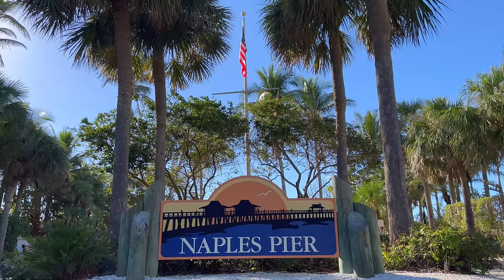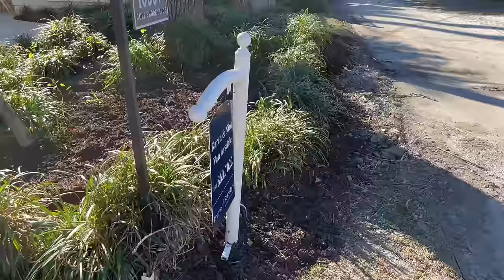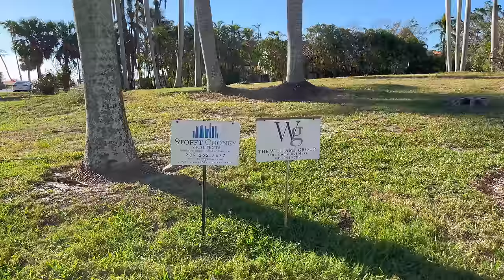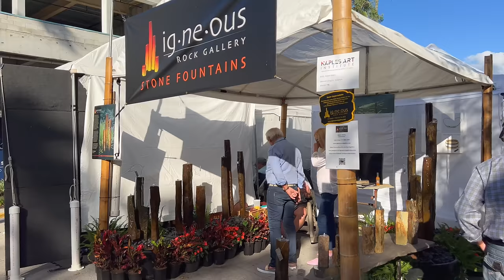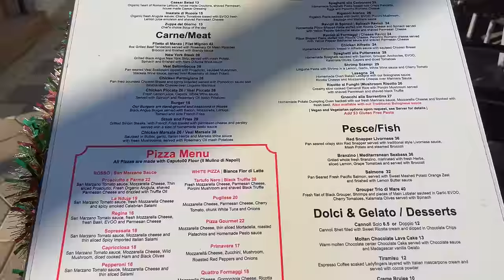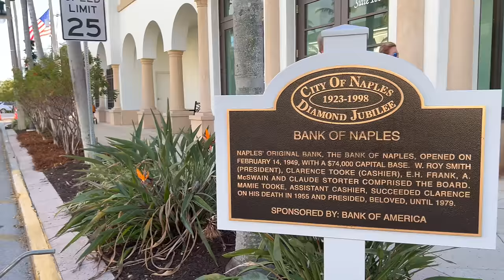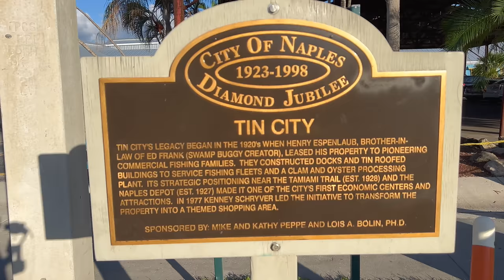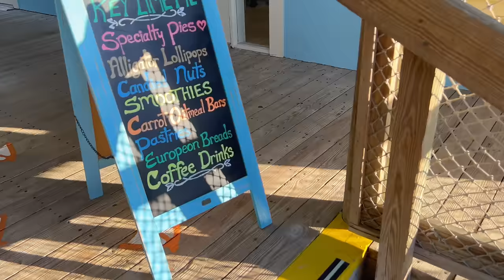Naples, Florida Walk in January 2023 (Pier, 5th Avenue, Tin City, Shops at Dockside)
A walk through the city of Naples, Florida starting from the Naples Pier to the Shops at Dockside. Named after the Italian city of the same name, it features a relaxed atmosphere, numerous shopping and restaurant locations, and the most golf courses of any community in Florida. With a median age of 61, the population is primarily elderly. I check out the 5th Avenue area as well, and an art festival was happening during the same time I visited.

💲 Support Me 💲

😀 Social 😀